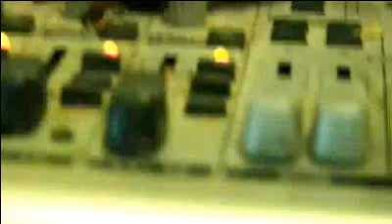Come Find Me - Streetmonsterz video remix Premo blend